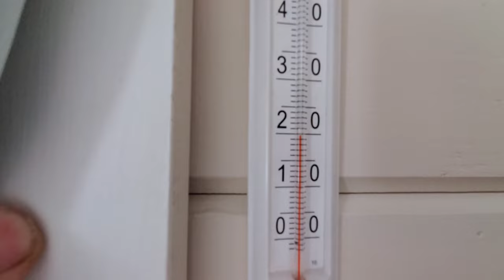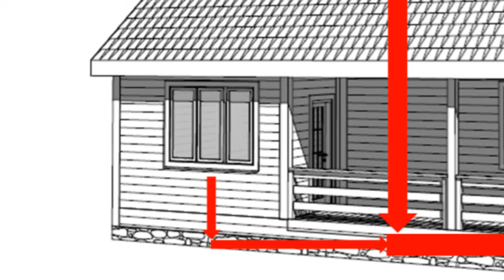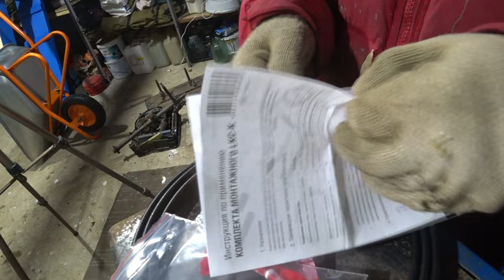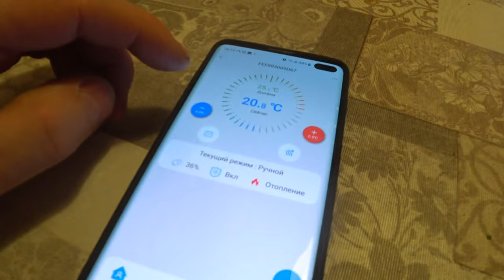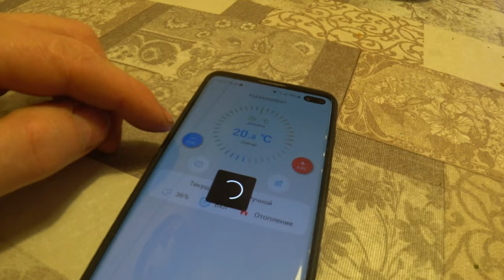ЧП в деревне! Дом к морозам оказался не готов. Новый Год под угрозой!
План на этот выходной был простой. Украсить дом гирляндами, перенести wifi термодатчик в другое место и, если останется время, начать восстанавливать деревообрабатывающий станок. А получилось все совсем по другому -  спец. операция по размораживанию канализации и уже потом, по остаточному принципу, перенос термодатчика в другую комнату, чтобы он работал максимально корректно, украшение дома гирляндами и другие мелочи. Но всё  Вы сможете узнать, если посмотрите мое видео полностью. Интересные получились выходные!))) 6+
Это и много других интересных видео смотрите на моем канале: